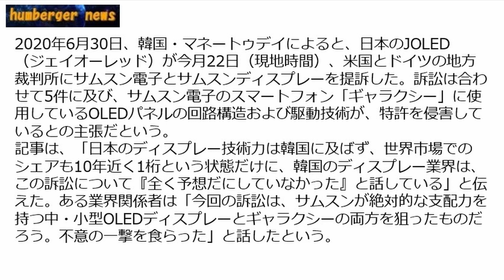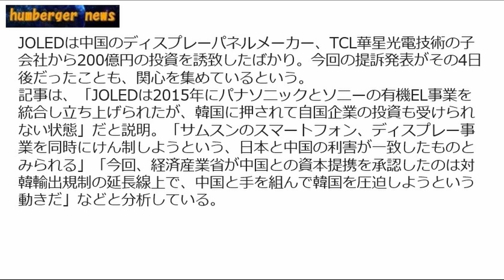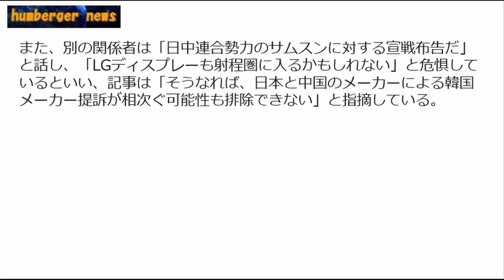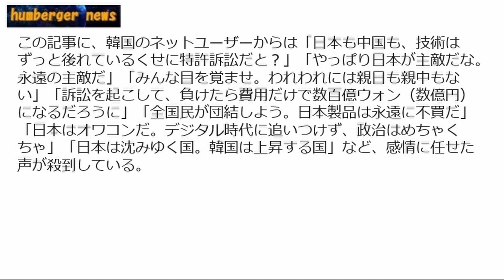サムスン窮地！日本と中国が手を組んで韓国に攻めてきた！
サムスンが日本の企業に訴訟を起こされたようです。
しかも中国に出資された会社に。韓国の反応が・・・。
Twitterの登録も願いいたします。